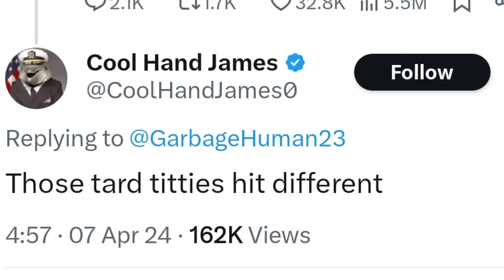The END is NIGH!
Don Lemon gets married and invites some terrible people plus.
Feat. Hilaria Baldwin, Kamala Harris, Greta Thunberg and MORE!